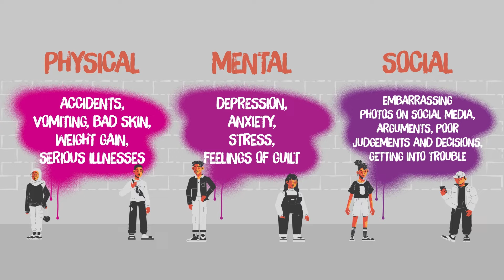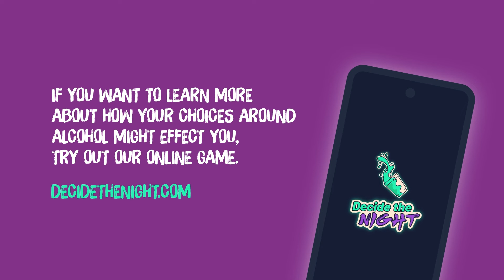What is Alcohol? - from Forward Leeds Young People's Team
In this short film workers from the Forward Leeds Young Persons Team explain more about alcohol. It covers how alcohol affects the body and brain and how it might impact young people. This clip can be used within schools and youth group settings to help facilitate further discussions. The information supports the PSHE Association Drug and Alcohol session plans and fits well for work with Year 9 and above.